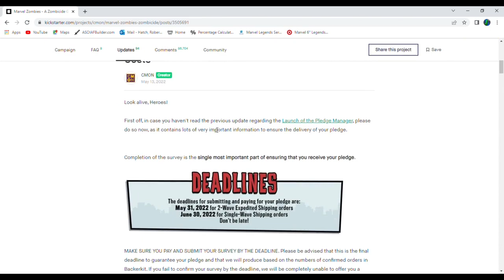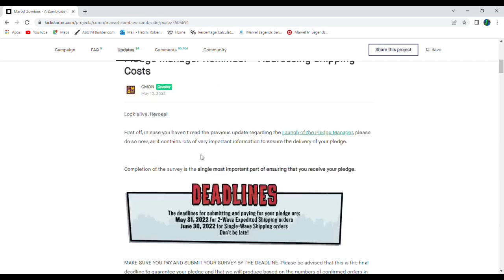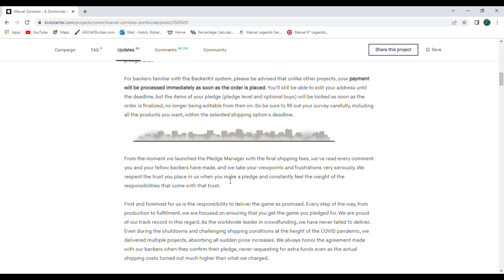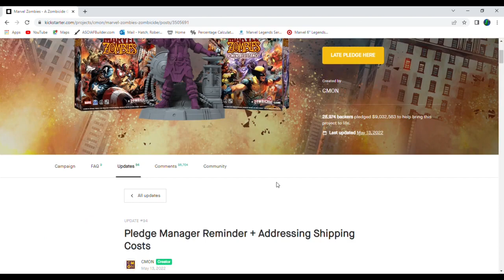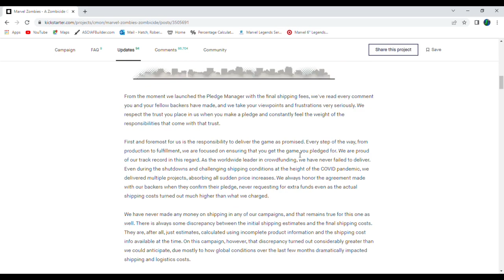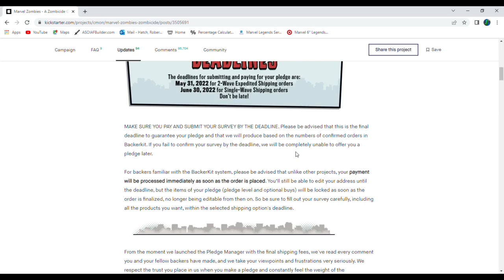CMON done did it again, Note about their response and a valid point.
After two weeks CMON responds, a few thoughts on that, and I talk a bit about King of Average's very valid point about freight vs shipping.

Music

Abbynoise-Burst of Light
Music from Uppbeat (free for Creators!):